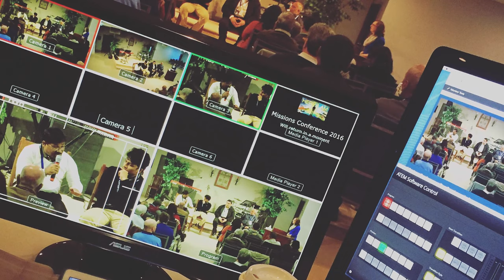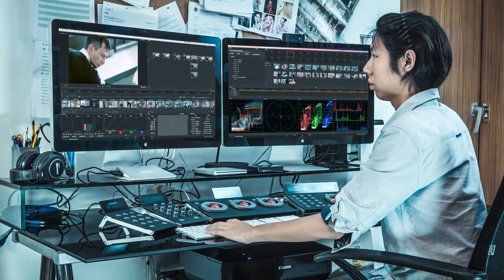3 Tips for Creating a Hybrid of Virtual Worship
We'll delve deeply into this topic of how you can most easily and successfully create the ideal plan for both in-person and on-line worship in the weeks and months ahead.  Invite your entire team to join in the conversation, as registration is free - but limited to only the first 100 registrants.  In this second of our new series, "Virtual Worship: Asking the Right Questions/Exploring Potential Answers." We'll be discussing and even debating which options are best for your setting: live streaming worship, pre-recording online worship and hosting a separate in-person worship gathering, or editing your live streamed worship for your online worshipping community.  Let's explore the possibilities together! If you missed the first webinar on "Regathering for Worship," you can watch that replay